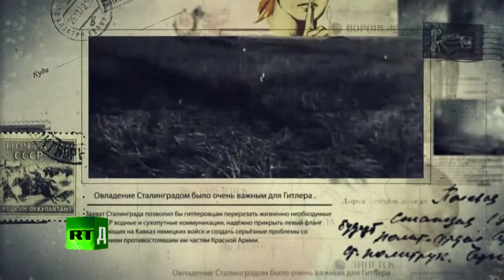War Witness Heritage Episode 3: Battle of Stalingrad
The conflict immortalized in the movie, "Enemy at the Gates,' the Battle of Stalingrad was the most decisive battle during the Great Patriotic War. It started on August 23, 1942, and ended with a decisive Soviet victory a little over 5 months later. Listen to the account being told by an actual witness to the event. This is the third installment of RT's War Witness Heritage series and is being shared here for educational and historical purposes only, in commemoration of the 70th Anniversary of Victory in the Great Patriotic War.